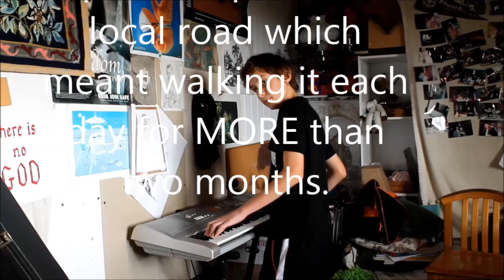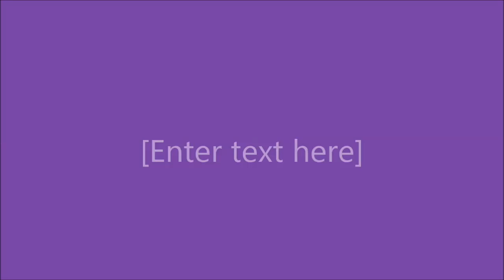ATISHU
A lil rapcrap bout the 2011 Jan to March roadslip that made our community walk 100 metres every day to get out n come home. Mean dawg.